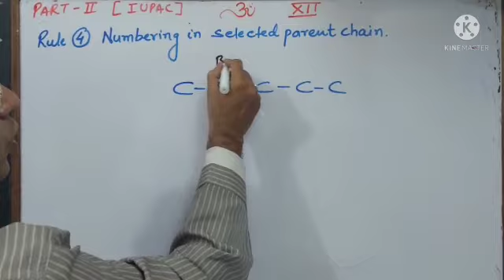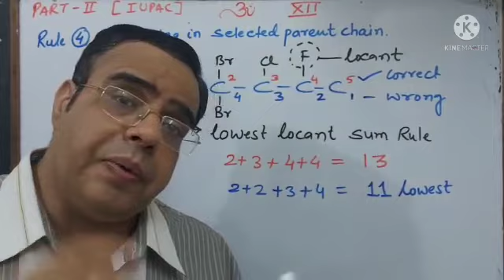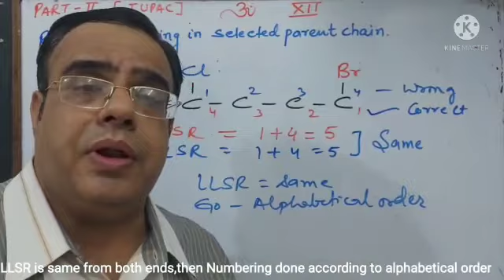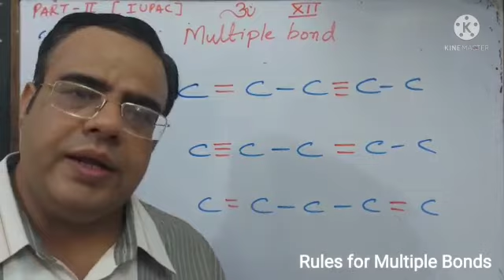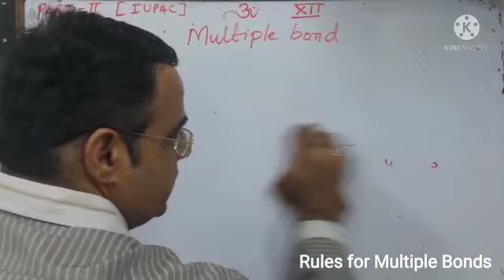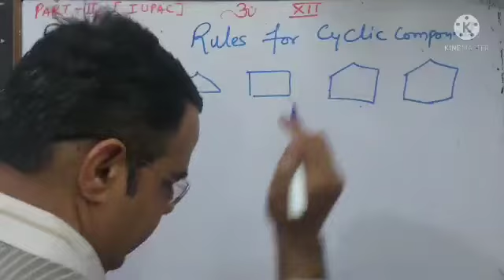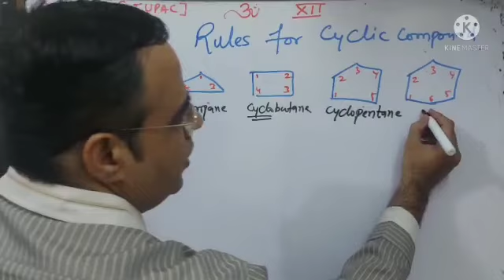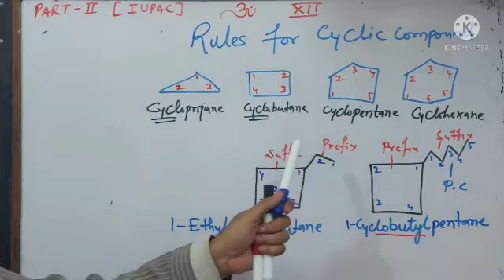Class 12th- Chemistry